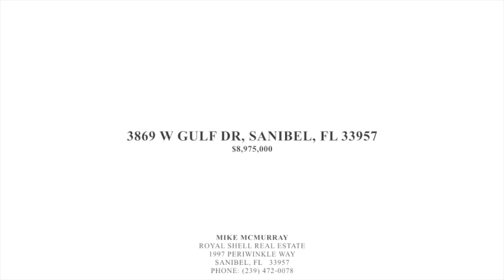3869 W GULF DR, SANIBEL, FL 33957 Home For Sale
Listing agent:

Mike McMurray
Royal Shell Real Estate
1997 Periwinkle Way

Home is located at 3869 W Gulf Dr, Sanibel, FL 33957

Price: $8,975,000